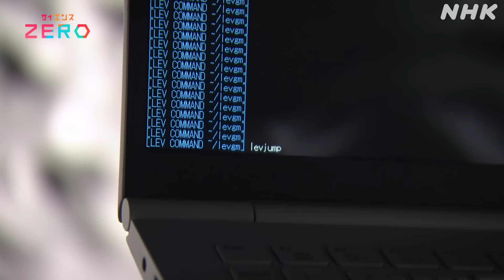[サイエンスZERO] まもなく打ち上げ予定の月着陸機「SLIM」を特集！驚きの小型ロボット登場 | 着陸を目指す“ある場所”から月の起源が！？| 宇宙科学研究所(JAXA)に大潜入！| NHK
サイエンスの最前線×情熱×どこよりもわかりやすく！
「サイエンスZERO」放送後1週間は見逃し配信中

JAXA 宇宙科学研究所を井上咲楽さんとともに探検！月面そっくりに作られた「宇宙探査フィールド」に、2022年度中に打ち上げ予定の小型月着陸実証機「SLIM」に搭載される2つの小型ロボット「LEV-1」「LEV-2」が登場！意外な動きをするロボットたちの小型化を可能にしたのはなんと“おもちゃ”の技術だった！？さらに、「SLIM」が着陸の難易度の高い月面で“ピンポイント”の着陸を目指す特別な「ある場所」とは？月の起源に迫ろうと奮闘する研究者たちと、知られざる研究現場に大潜入します！

★全部見たい場合は››【NHKオンデマンド】
放送後、1年間は配信中！（会員登録が必要です）

【出演者】
井上咲良（MC）、浅井理（MC・アナウンサー）

【放送情報】
NHK Eテレ 毎週（日）夜 11：30～／［再放送］毎週 （土）午前 11：00～
サイエンスZERO
これまでに放送した番組から特に好評だった回の内容を記事で紹介

～“科学する心”を伝えたい～
最新科学をどこよりもわかりやすく！宇宙、AI、自然、ロボット、進化、深海、地学、災害…ノーベル賞も毎年お届け。